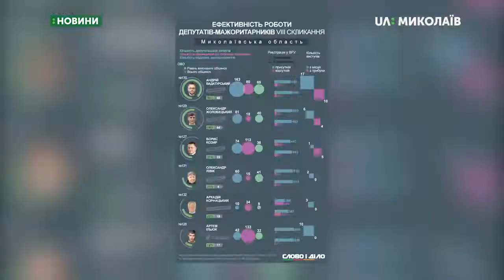Олександр Жолобецький балотується по 129-му округу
На Миколаївщини повторно зареєструвалися кандидатами у Верховну Раду шестеро мажоритарників, чия каденція завершується. Кореспонденти UA: Миколаїв по черзі їх запитали: чи виконали депутати свої передвиборчі обіцянки.  Кандидатам ставимо однакові запитання:
- Три ваші досягнення за попередню каденцію.
- Три основні положення програми, з якою йдете до Верховної Ради